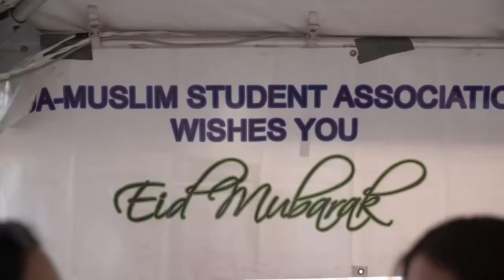Student Life at AUA | Top Caribbean Medical School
In this video, students speak about their experiences and the amenities offered on campus while pursuing their degree in medicine at the AUA.

Student 1: “I love going here. I love my classmates, all of the staff and the culture that you experience here is amazing.”

Student 2: “I've had the opportunity to be a part of a plethora of clubs including student government and the educational enhancement department in which I've been teaching and tutoring, which has further strengthened my education. And I've been a part of the medical fraternity which has been able to actually provide community service and funds towards local community members in need.”

Student 3: “There's a great grocery store, there's a movie theatre. If I have any free time I go to English Harbor which is a really nice area and with a lot of restaurants and just pretty views.”

Student 4: “The last weekend before we actually started class our school did an excursion, you had like 4 different options. We signed up to do a stingray excursion. So we got to swim with stingrays and we have to speed them and hold them and like do some snorkelling. So that was great stuff, probably our best memory together and I think we're probably going to do it again.”

The video further showcases the experiences of students studying at the AUA, one of the top Caribbean medical schools.

The American University of Antigua campus offers its students a plethora of options for recreation, fitness, and sports. The Jabberwock beach, a mile away from campus, is a favourite among students who want to unwind or study in a quiet environment. The campus also has an amphitheater, courtyard, health clinic, and a food court. The Education Enhancement Department and the Counselling services are dedicated to ensuring student welfare.